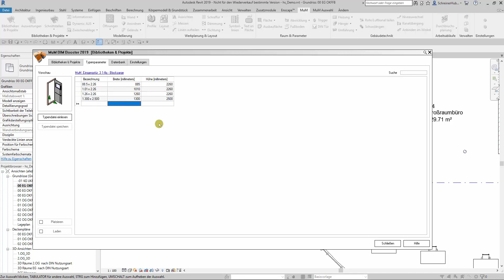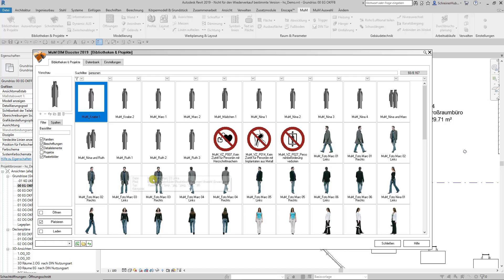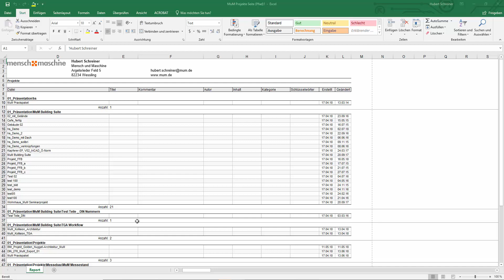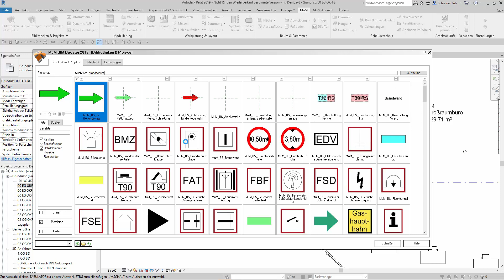BIM Booster - auf einen Blick: Bibliothek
Mit der Bibliothek im Praxispaket Architektur lassen sich Familien und Projekte perfekt verwalten. Durch Such- und Filterfunktionalität, verbunden mit der visuellen Darstellung, sind relevante Objekte in kürzester Zeit gefunden.